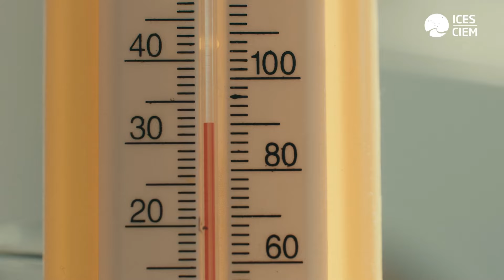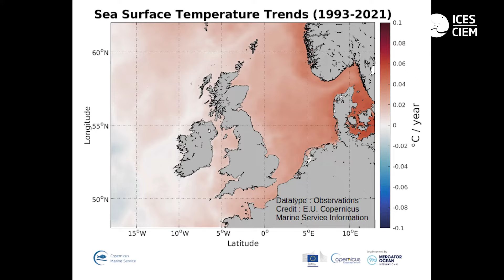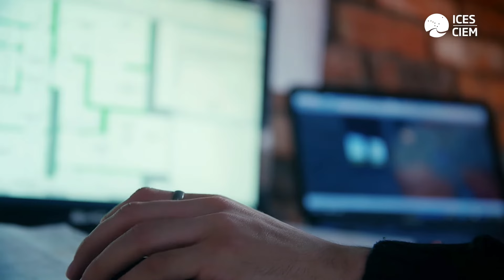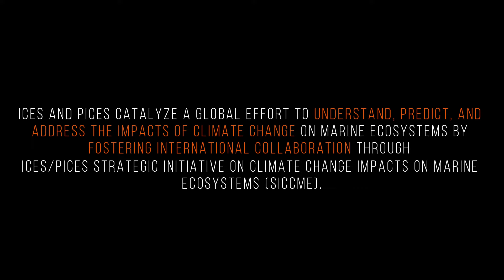Dive deep - Impacts of climate change on fisheries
Climate change is rapidly affecting the marine ecosystem. Fisheries are seeing the impact of rapid warming, marine heat waves, and extreme events. Changing water temperatures impacts fish distribution with warm water species appearing in what were more temperate waters. More frequent storms reduce the time that fishers can spend at sea.

Stakeholders want to know not only how climate change will impact their industry but how they can adapt. How can fishers and scientists work together to adapt to future challenges?

Find out more about the work of ICES/PICES Strategic Initiative on Climate Change Impacts on Marine Ecosystems

How can ICES provide credible climate-informed advice?